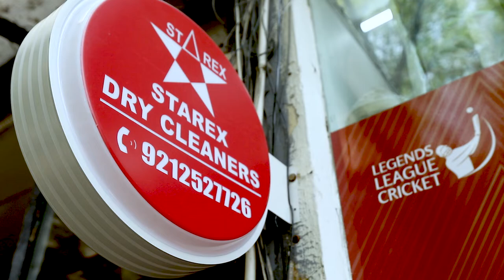A look at starex Dry Cleaning Services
Starex Dry Cleaners Delhi's Largest Dry-cleaning Chain. We are all about Dry-cleaning and are enthusiastic to share everything we know about Dry-cleaning with our viewers!

Here's what you'll see in this video:
Overview of a Shop and Customer Experiance on Hauz Khas Outlet of Starex Dry cleaners.